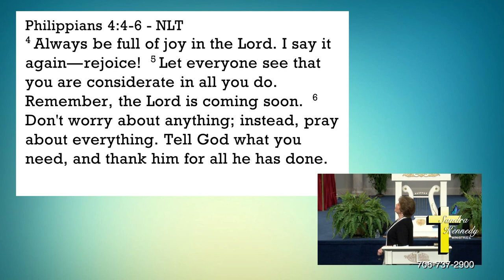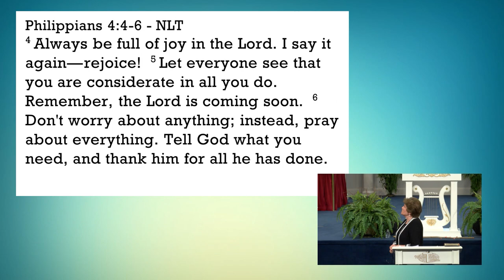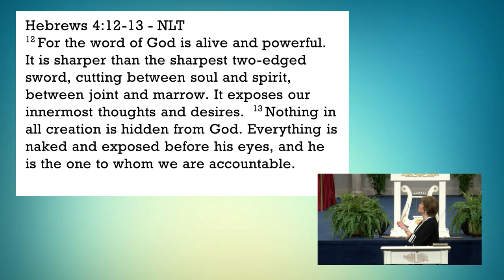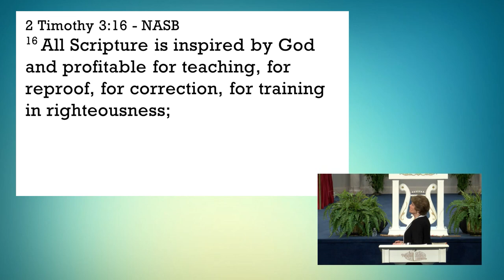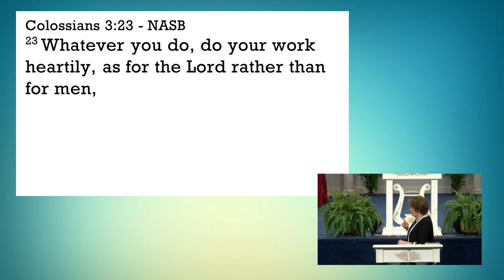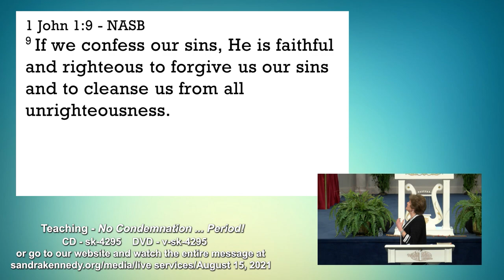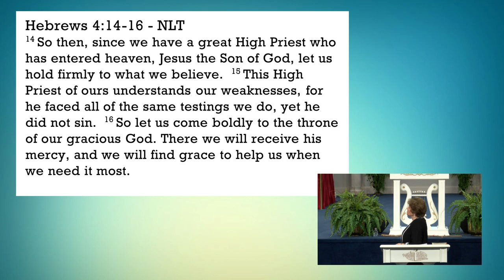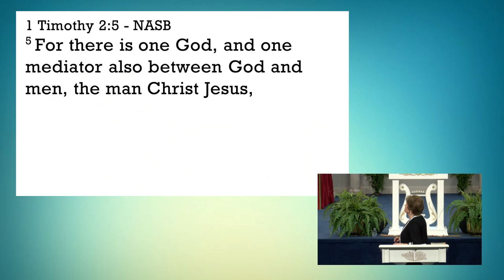The Power of the Word by Dr. Sandra Kennedy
How do you maintain peace and stability in these troublesome days? Listen, as Pastor Sandra Kennedy teaches about the Power of the Word – The Bible. How God’s Words are active, alive, working, and what we must do to keep it processing in our lives to live victoriously, to bring change, as stated in Hebrews 4:12-13.
• How does the Word of God work in me?
• What is the Power of the Word of God?
• How is the Word processing?
• What is “Put In – Put Out”?